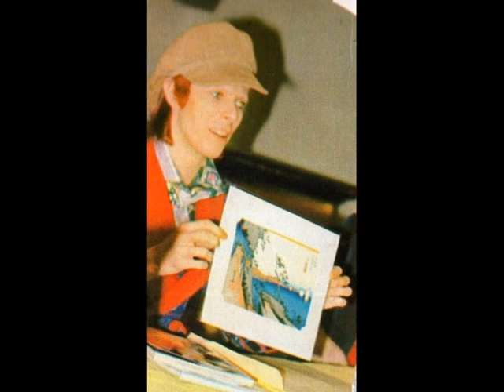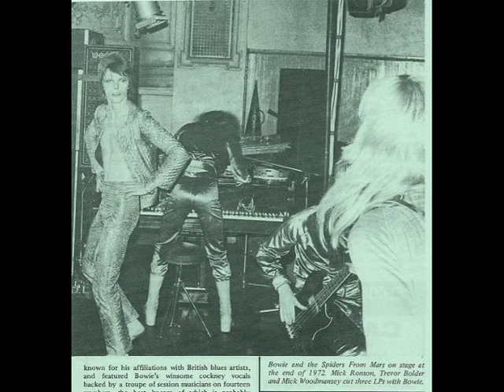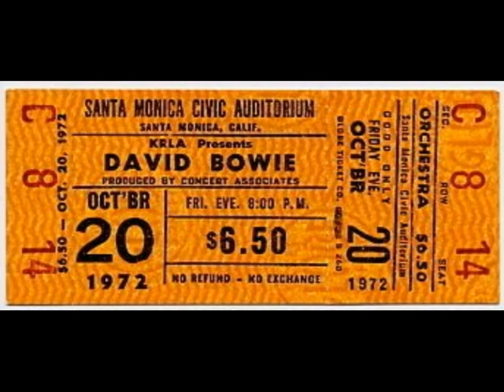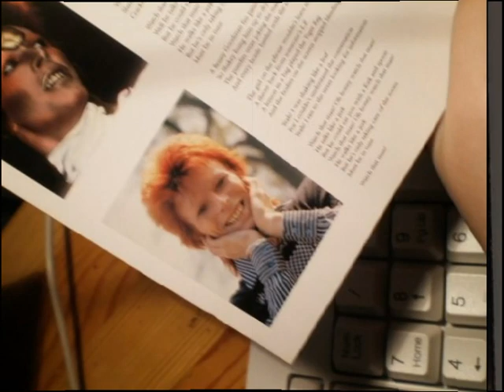David Bowie: Ziggy Stardust! Дэвид Боуи: Зигги Стардаст! Fantastic Image! Slideshow:1800 photos!